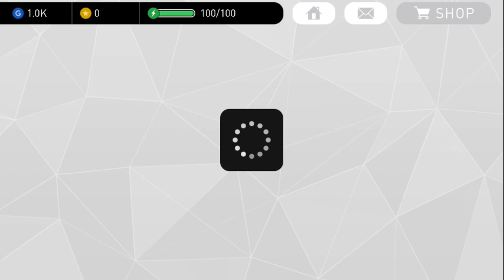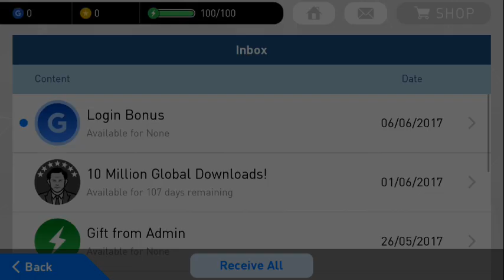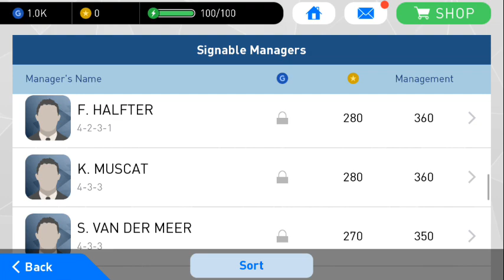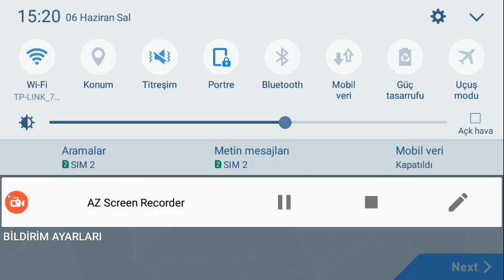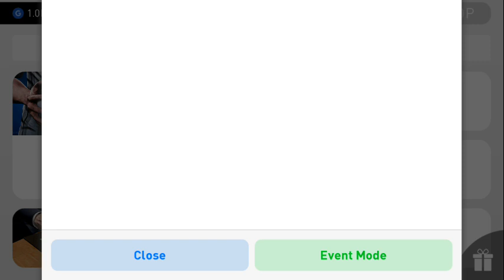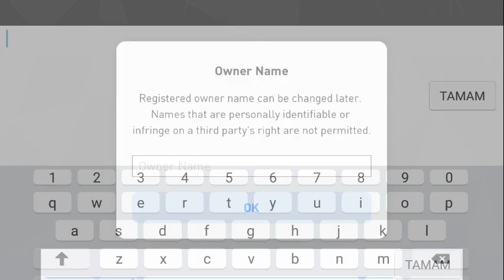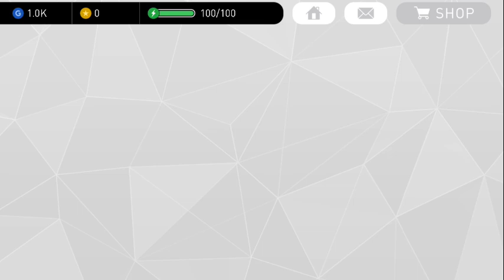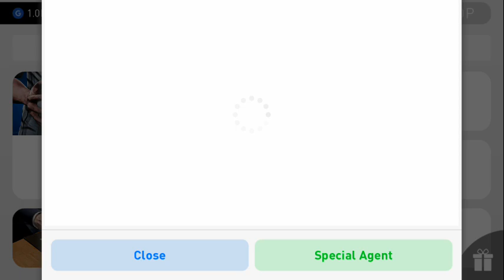PES 17 ANDROID-TOP ACILISI - 20 TANE TOP AÇILIŞI- IBRAHIMOVIC VE BIRCOK OYUNCU GELDI- 20 BALL OPEN